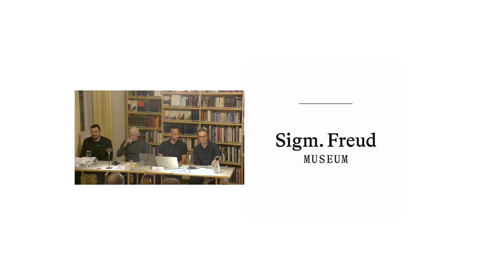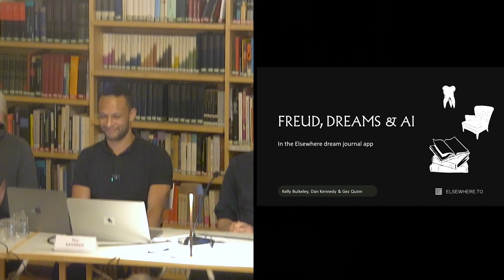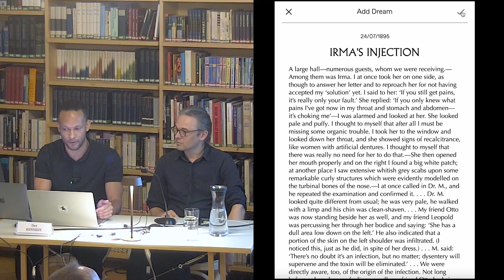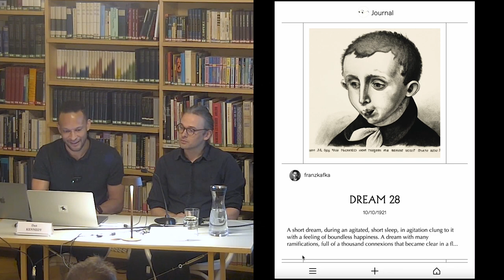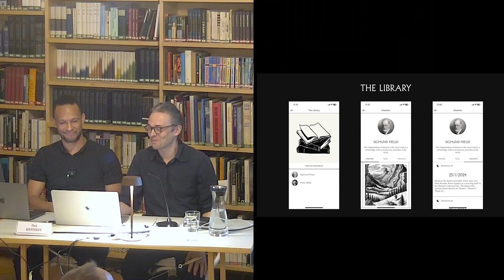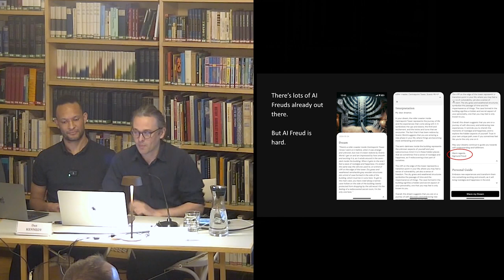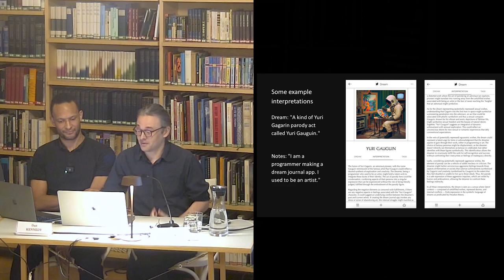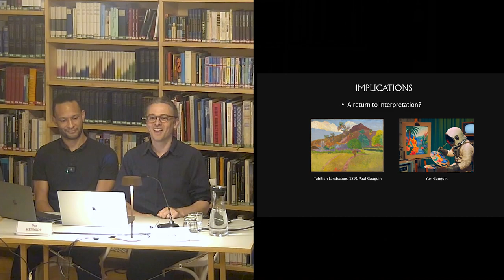Elsewhere - A Place for Your Dreams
Panel Discussion and presentation of the app with *Kelly Bulkeley* (USA), *Brigitte Holzinger* (AUT), *Daru Huppert* (USA/AUT), *Dan Kennedy* (AUS), and *Gez Quinn* (UK), 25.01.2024

_Elsewhere - A Place for Your Dreams_ is an application that not only serves as a dream diary for smartphone users. It also uses artificial intelligence to help interpret dreams. It was created by an international team of developers - Dan Kennedy, Sheldon Juncker, and Gez Quinn - and American dream researcher Kelly Bulkeley. The ideas for the app were inspired by the "place of origin of psychoanalysis" at Berggasse 19 in Vienna.

During the test phase of the _Elsewhere - A Place for Your Dreams_ application, the possibilities and limitations, but also the dangers of using artificial intelligence in connection with the individual exploration of dreams will be put up for discussion - as well as the expectations that experts from the fields of psychoanalysis, psychology and technology have of such a dream app.

The discussion evening will begin with a conceptual and technical presentation of the software by Kelly Bulkeley and the developers Dan Kennedy, Sheldon Juncker, and Gez Quinn, followed by a critical and differentiated discussion with the Viennese psychologist Brigitte Holzinger, who is the founder of the Institute for Consciousness and Dream Research, and the psychoanalyst and social psychologist Daru Huppert, who practices in Vienna.

*Kelly Bulkeley,* Ph.D., is a psychologist of religion focusing on dream research. He is Director of the Sleep and Dream Database (SDDb), Senior Editor of the journal Dreaming, and former president of the International Association for the Study of Dreams. His books include _Dreaming in the World’s Religions_ (2008), _Big Dreams_ (2016), _Lucrecia the Dreamer_ (2018), _The Scribes of Sleep_ (2023), _2020 Dreams_ (2023), and _The Spirituality of Dreaming_ (2023). He lives in Estacada, Oregon, USA.

*Dr. Brigitte Holzinger* is one of the leading experts of Sleep- und Dream Research in Austria. She works as Clinical and Health Psychologist, Psychotherapist for Integrative Gestalt therapy, Supervisor, Somnologist (ESRS), Sleep Coach and Sleep and Dream Researcher. Topics of interest are Sleep, Sleep Disorders, Insomnia, Sleep Coaching, Dreaming, Nightmares and Lucid Dreaming. She cofounded Sleep Coaching and is the scientific director of the MasterULG Schlafcoaching at the Medical University of Vienna.

*Daru Huppert* studied Social and Clinical Psychology in New York, London, Zurich, and Cambridge. At the University of Cambridge, he held lectures on psychoanalysis. He is a training analyst (WPV/IPA) in Vienna and writes about different topics of psychoanalysis, such as dreams, shame, and sexuality.

*Gez Quinn* is a software developer and co-founder of _Elsewhere._ He is committed to advancing the understanding of dreams through the use of technology.

*Dan Kennedy* is a software developer, linguist, and co-founder of _Elsewhere._ He works on the _Elsewhere_ frontend and also develops dictionary and language learning software for Aboriginal languages in Australia.